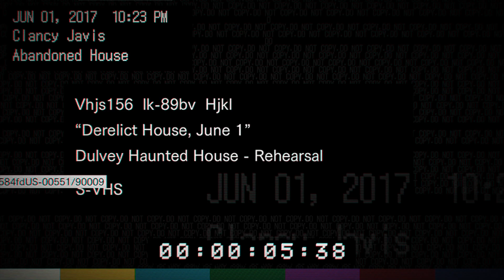【ホラーゲーム 実況】バイオハザード７がFPS視点になってP.T要素の臨場感がｗｗ【体験版】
臨場感めっちゃ出てるぅ…!!

てか最後のキャラとか完全にP.T…

ちなみに多く分岐するらしく、現状では脱出クリア方法は判明していないらしいです。

バイオもシリーズ通してかなり引っ張ってきていて、ここ最近はホラー要素は消えアクションシューティングゲームになってきているので変化が必要かもしれませんね。記憶だと５辺りからゾンビが武器を持って応戦してきたので完全にただのドンパチする戦場でした。

ただP.Tもそうだったけどこの体験版の様に謎説き要素が強過ぎるとトライ＆エラーの作業化が起こってホラー感が完全に消えてしまいます。

少なくともこの体験版だけプレイするとバイオではありませんでしたが、製品版自体は武器でやりあうでしょうし、キャラゲー要素も入れてくると思うので、プレイアブルが全くの無名キャラで、仲間としてキャラを入れてバイオハザード感を出してくるのかなぁと思います。

VRでFPSとなると、まるで実際に自分がその世界に入ってクリス達とやり合う様な没入感を演出してくるのかもしれません、もしそうなってしまうと恐ろしい程の神ゲーになってしまうでしょうね。笑　更に強いホラー要素を出してくるとなればVR黎明期を牽引する最強のホラーゲームになるでしょう！！